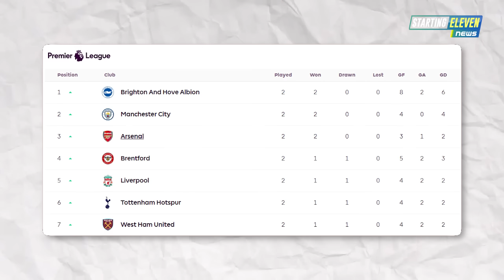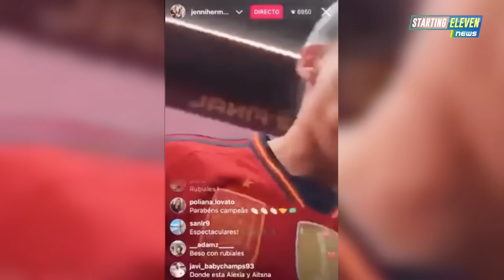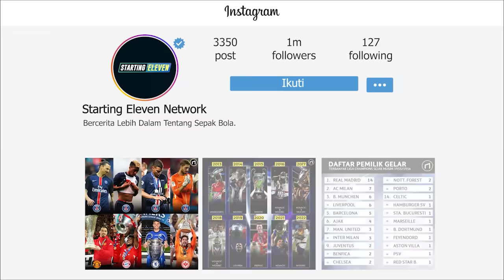Bodyguard Messi GABUNG Al-Ahli 😱 90% Pavard JOIN Inter Milan 😱 SKANDAL Ketua FA Spanyol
BERITA SEPAK BOLA TERKINI & TERBARU HARI INI SERTA HASIL PERTANDINGAN BOLA TADI MALAM DARI STARTING ELEVEN NEWS -- Berita Bola Terlengkap Hari Selasa, 22 Agustus 2023 : Bodyguard Messi GABUNG Al-Ahli 😱 90% Pavard JOIN Inter Milan 😱 SKANDAL Ketua FA Spanyol

00:00 Headlines
00:33 Hasil Pertandingan
01:36 Rafael Leao Alami Cedera Parah?
02:04 Resmi MU Umumkan Lepas Greenwood
02:26 Usai Bawa Spanyol Juara Piala Dunia, Carmona Dapat Kabar Sang Ayah Meninggal
02:53 Pernyataan Jenni Hermoso Usai Dicium Presiden Federasi Spanyol
03:25 Manchester City Sepakati Transfer Jeremy Doku
03:51 PSV Resmi Rekrut Sergino Dest
04:13 Chelsea Datangkan Kiper Baru
04:36 Liverpool Ajukan Banding atas Kartu Merah Mac Allister
05:01 Pavard Dipastikan Gabung Inter Milan
05:27 Al Ahli Incar Rodrigo de Paul
05:56 Pekan Ini Joao Cancelo ke Barcelona
06:26 Man City Harus Kehilangan Stones Hingga Akhir September
06:48 Ramos Condong ke Besiktas daripada ke Galatasaray
07:10 Viral Ronaldo Pakai Gamis Saat Beraktivitas di Arab Saudi
07:27 Crystal Palace Tikung Forest Untuk Dapatkan Dean Henderson
07:59 Tyler Adams Gabung Bournemouth
08:27 Fulham Incar Bintang Muda PSG
08:55 Dani Olmo Soal Rumornya Bakal Gabung City
09:24 Pep Guardiola Komentari Gaya Transfer Chelsea
09:58 Sindiran Aubameyang ke Chelsea Soal Transfer Ziyech
10:34 Al-Shabab Selangkah Lagi Dapatkan Demarai Gray
11:00 Mane yang Masih Saja Kesulitan di Al-Nassr
11:31 88% Puas Dengan Kinerja Erick Thohir di PSSI, Mang Eak?
12:05 Ngeri, 23 Klub Top Eropa Minati Bintang Muda Atletico Madrid